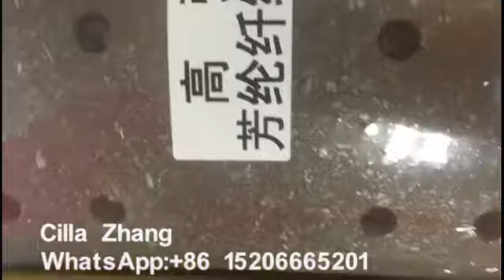Aramid fiber brake lining, brake lining factory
This is Cilla from China. We manufacture brake lining,brake pads from 1988.
Aramid fiber brake lining ,a kind of non-asbestos brake lining. Has service life more than 120,000km ,suits for mountain road, mine road.

Import Kevlar raw material, high quality. Support to test it by testing machine.